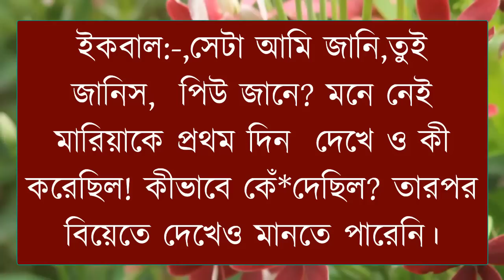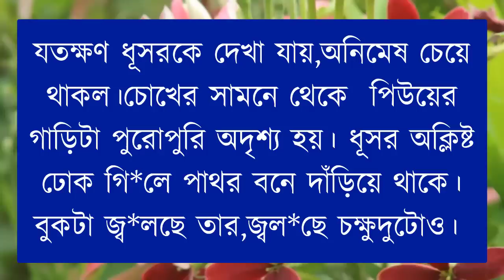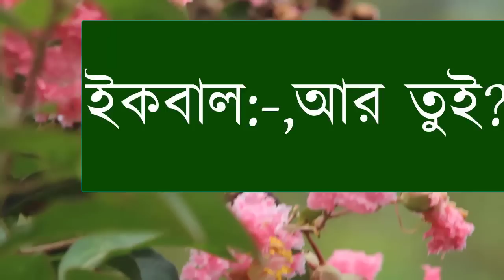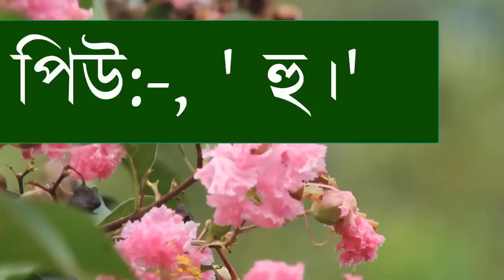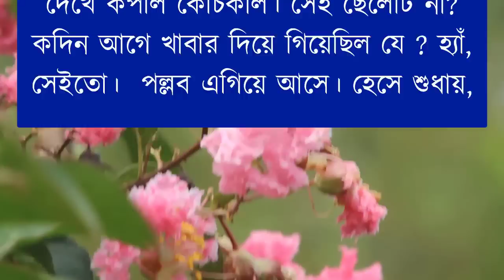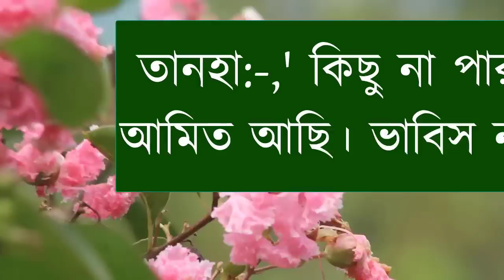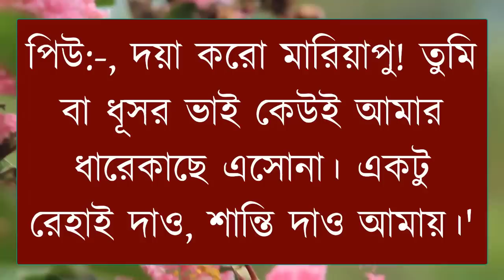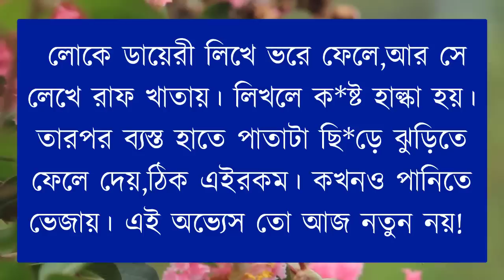I give you a sea of love | All_Part-17 | A_social_love_story | A Romantic Love Story|Mehenaz's Diary